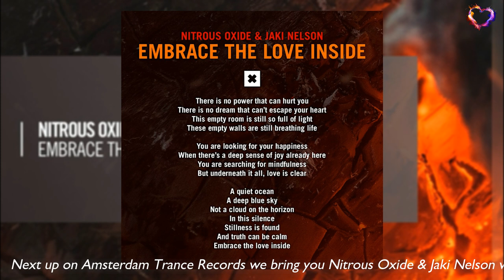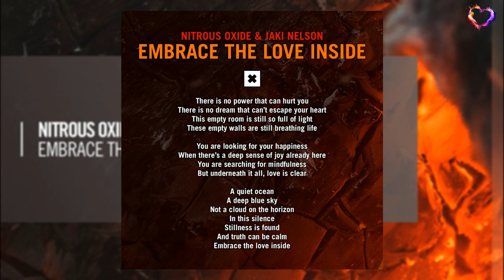Nitrous Oxide & Jaki Nelson - Embrace The Love Inside (Extended Mix) [Amsterdam Trance] LYRICS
Label: Amsterdam Trance Records (RazNitzanMusic)
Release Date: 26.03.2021